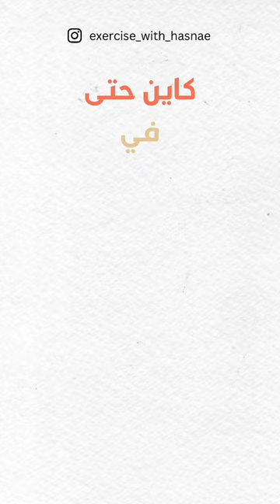Les thèmes principaux d'Antigone المواضيع المتعلقة ب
Les thèmes d'Antigone : production écrite 1bac